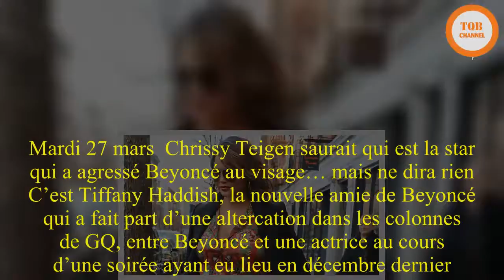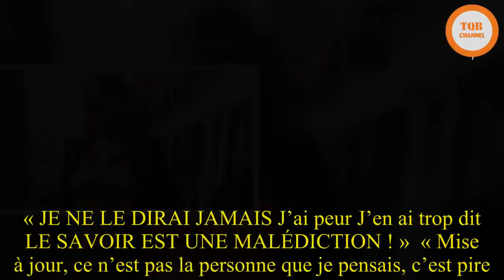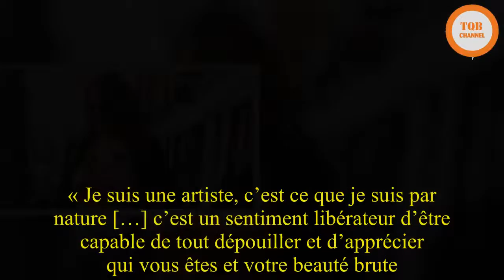Chrissy Teigen saurait qui est la star qui a agressé Beyoncé au visage… Christina Aguilera méconnais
Mardi 27 mars  Chrissy Teigen saurait qui est la star qui a agressé Beyoncé au visage… mais ne dira rien  C’est Tiffany Haddish, la nouvelle amie de Beyoncé qui a fait part d’une altercation dans les colonnes de GQ, entre Beyoncé et une actrice au cours d’une soirée ayant eu lieu en décembre dernier. Si la nouvelle a piqué la curiosité du monde du show-business, tout le monde y est allé de son petit commentaire sur Twitter. Chrissy Teigen, l’épouse du chanteur John Legend n’a pas échappé à la règle. Celle qui va bientôt être maman pour la deuxième fois, a écrit avoir une petite idée de la personne qui pourrait être capable de mordre Queen B. Tiffany Haddish ajoutait dans son récit que la star en question était sous l’influence de drogues.  « JE NE LE DIRAI JAMAIS J’ai peur J’en ai trop dit LE SAVOIR EST UNE MALÉDICTION ! »  « Mise à jour, ce n’est pas la personne que je pensais, c’est pire. Je m'arrête là »  Malgré les supplications de ses abonnés, la star de 32 ans a tenu sa langue et n’a pas donné le nom de la personne qu’elle soupçonnait, son identité reste un mystère.  Christina Aguilera méconnaissable à la Une du Paper  Christina Aguilera a posé sans maquillage ni artifice pour la couverture du magazine Paper. La chanteuse de 37 ans a adopté un style minimaliste bien différent du look extravagant qu'on lui connaît. Il semblerait que cette nouvelle apparence ait plu à la star. « J’ai toujours été quelqu’un qui aime expérimenter, aime le théâtre, aime créer un scénario et jouer un personnage dans une vidéo ou sur scène », a-t-elle déclaré rapporte   E!. « Je suis une artiste, c’est ce que je suis par nature […] c’est un sentiment libérateur d’être capable de tout dépouiller et d’apprécier qui vous êtes et votre beauté brute. »  Cardi B soupçonne un proche d’avoir révélé sa grossesse à son insu  ​Une source a révélé à   Page Six qu’un proche de Cardi B a rapporté au site TMZ que Cardi B serait enceinte de sept mois. La rappeuse originaire du Bronx attendrait un enfant de son fiancé, Offset. « Elle pense que la fuite doit venir de quelqu’un de proche de son équipe, sinon il n’y a aucun moyen qu’ils puissent avoir cette information », a indiqué la source. Cardi B envisagerait de reprendre la situation en main et de se charger personnellement de l’annonce officielle de sa grossesse.